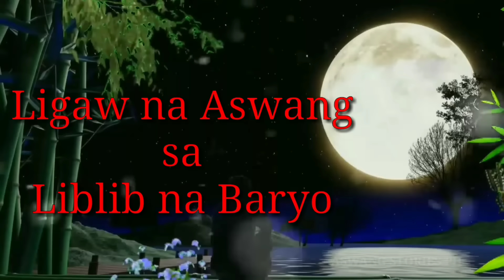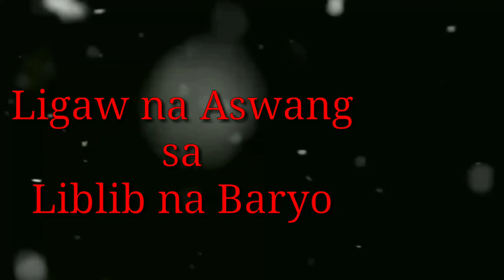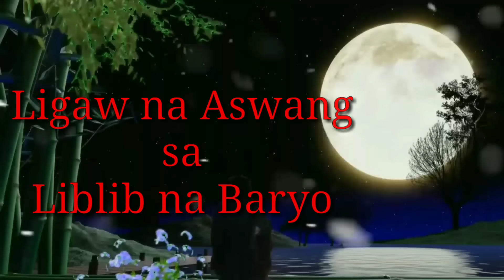LIGAW NA ASWANG SA LIBLIB NA BARYO | Kwentong Aswang | True Story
Narrator: Cazper

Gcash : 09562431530